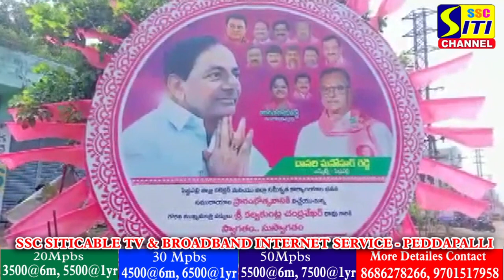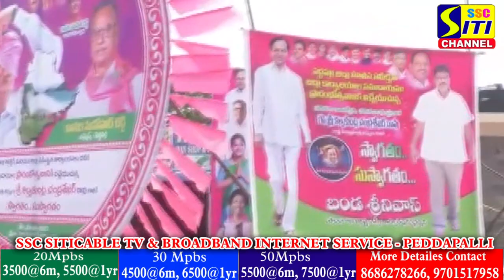పెద్దపెల్లిలో పెద్ద గులాబీ పండగ !!